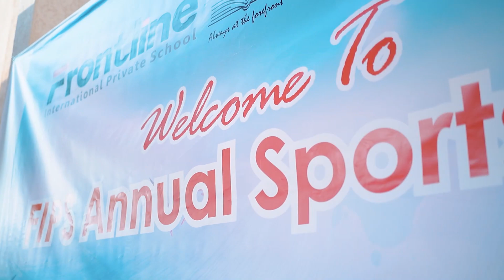FRONT LINE SCHOOL ANNUAL SPORTS DAY 1 2022-23 HIGHLIGHTS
We are excited to showcase our students' athletic abilities and team spirit as they compete in a variety of events.

Sports Day is a celebration of health, wellness, and teamwork. It's a day for our students to come together, support each other, and have fun.